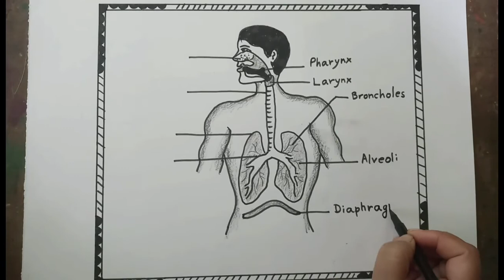How to draw respiratory system